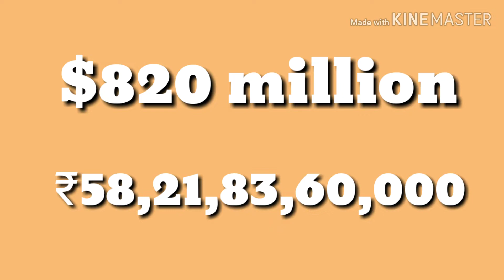Unknown Facts About Mona Lisa ! | TAMIL | DREAM STEALERS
WELCOME TO DREAM STEALERS !

In this video you will see some unknown facts about mona lisa. so watch till the end

so please the video till the end so you don't miss anything.